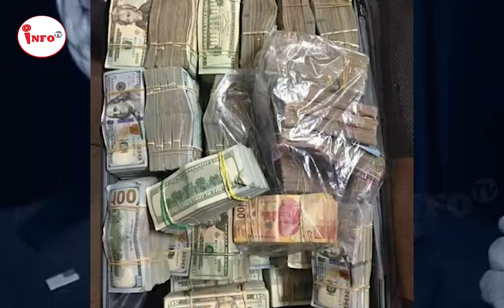موقیعت اشرف غنی توسط انتر../پو/ل تثـ/بیت شد